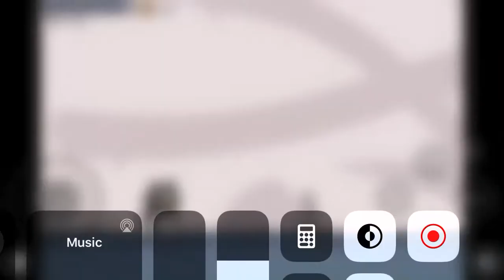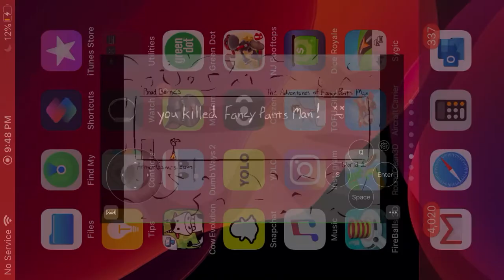September 15, 2020